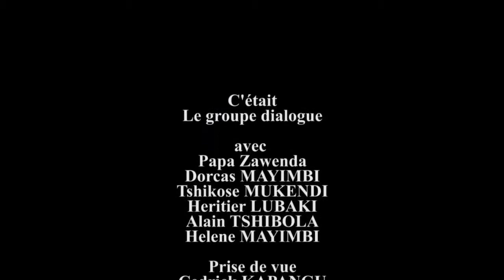NOUVEAUTÉ GAG 2019: CONFUSION NA ÉGLISE DU GROUPE DIALOGUE